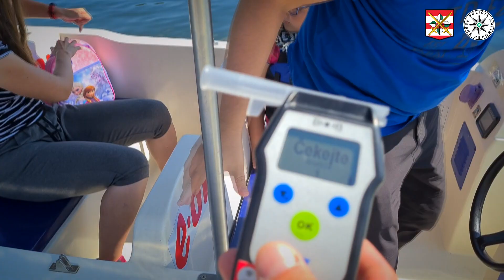Policie ČR: Bezpečně na vodě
Kromě společných akcí se Státní plavební správou Přerov provádíme obdobné akce i několikrát týdně samostatně. Rekreantům předáváme letáčky s informacemi o vybraných plavebních pravidlech a pravidlech bezpečného pobytu u vody. V rámci Krajského ředitelství Jihomoravského kraje se touto problematikou zabývají zejména policisté z obvodních oddělení Hodonín, Strážnice, Mikulov, Pohořelice a Vranov nad Dyjí. Místem jejich výkonu je řeka Morava, Baťův kanál, vodní nádrž Nové Mlýny a Vranovská přehrada.
     Naším cílem je co nejvíce eliminovat pravděpodobnost nebezpečných situací v souvislosti s pohybem osob na vodních plochách. Všem rekreantům přejeme příjemný a bezpečný pobyt na vodě i u vody a šťastný návrat z dovolené.